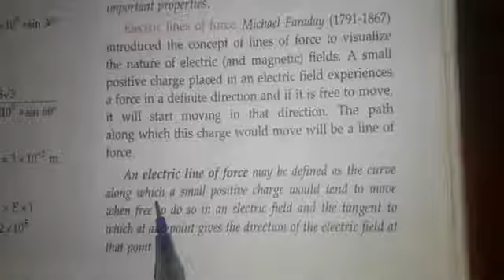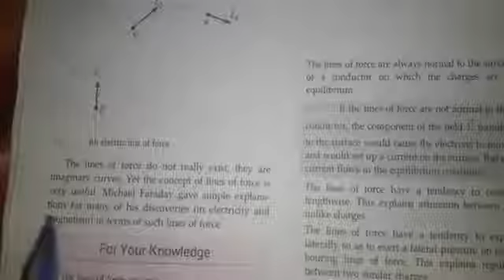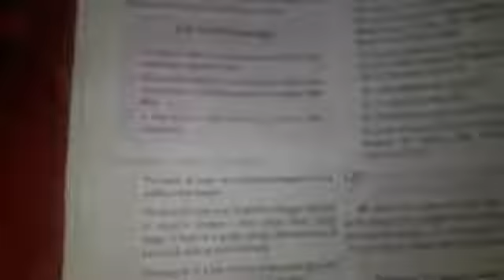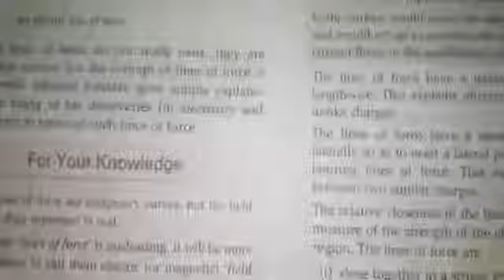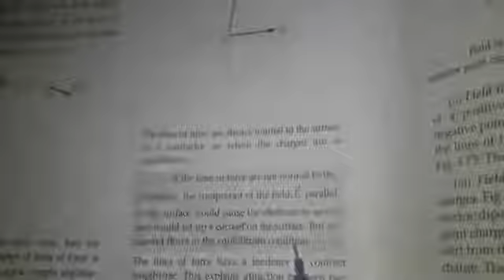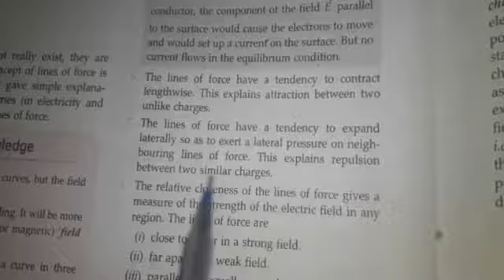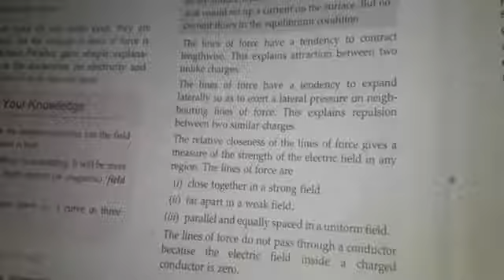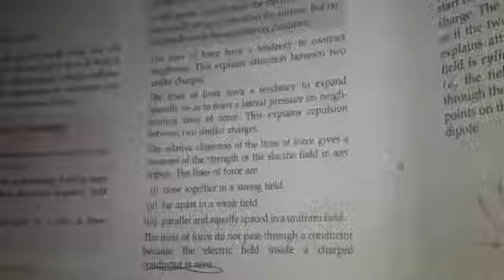Class 12th Physics